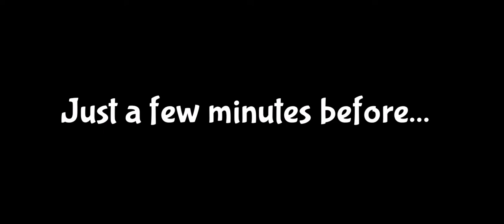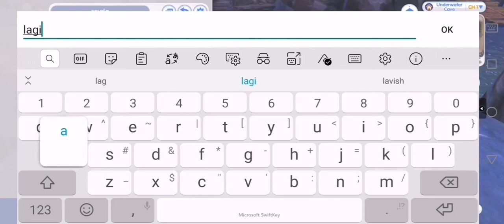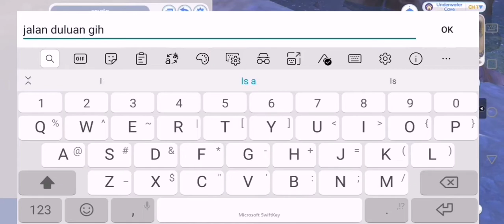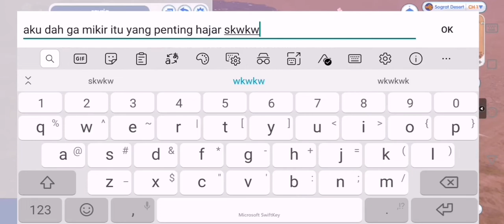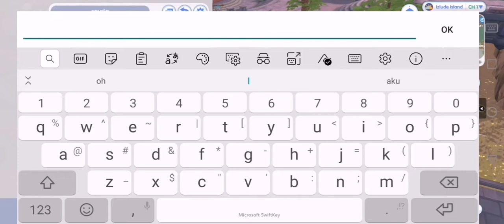I'm a priest and I asked a res - doing duo MVP battle with @rgvria - Silmina's Diary #06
The most useless priest I am -_-